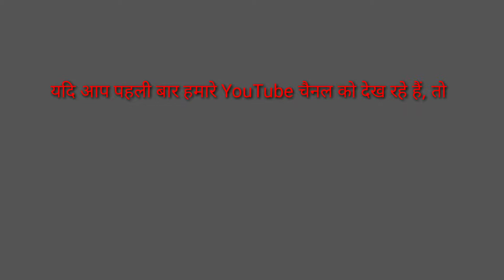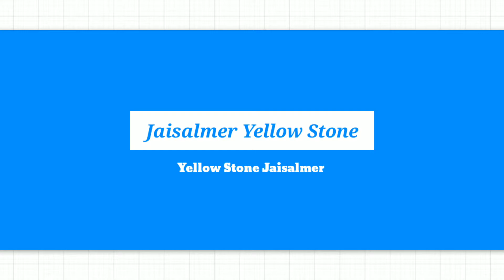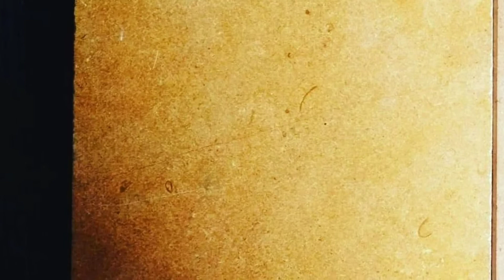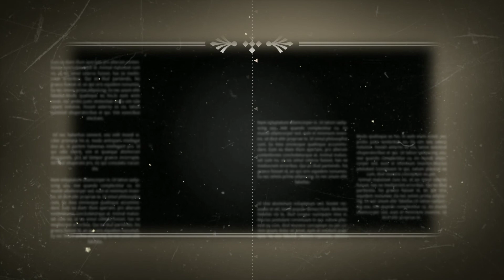Jaisalmer Yellow Ita Gold Marble | Stone Flooring At Best Price in India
Jaisalmer Yellow Marble flooring is Loved By Homeowners And Architects For Its Natural Yellow-orange Texture.
Explore The Wide Range Of Yellow Limestone, Jaisalmer Yellow Limestone, Jaisalmer Yellow Stone, Natural Yellow Limestone From Perfect Stone Inc.

Ita Gold Marble Is One Of The Most Preferred Choice of Clients Because Of Its Uniqueness And Elegance.

We Are Jaisalmer Stone Supplier & Jaisalmer Stone Dealer in India. We Give Best Quality of Jaisalmer Yellow Marble At Best Price.